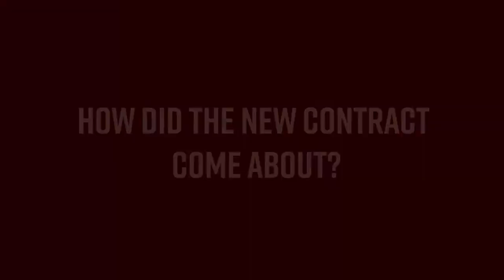Francis extends: Exclusive interview ✍️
Simon Francis has put pen to paper on a one-year contract extension with AFC Bournemouth.